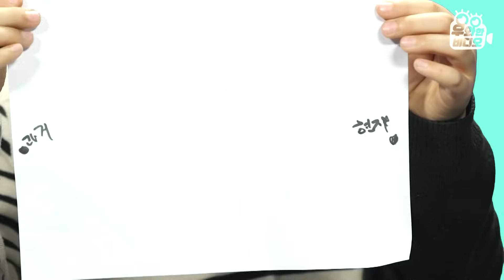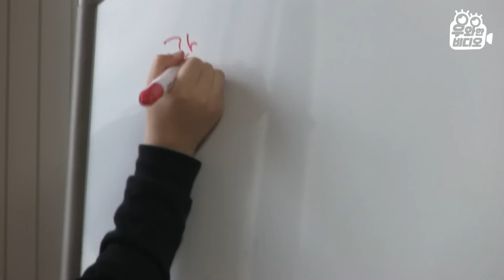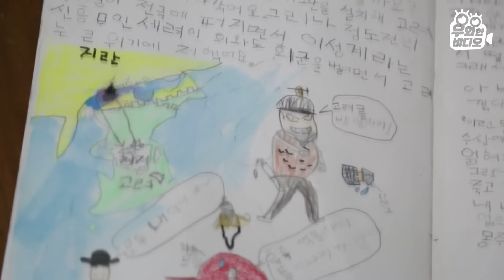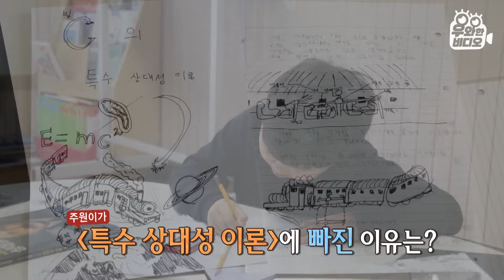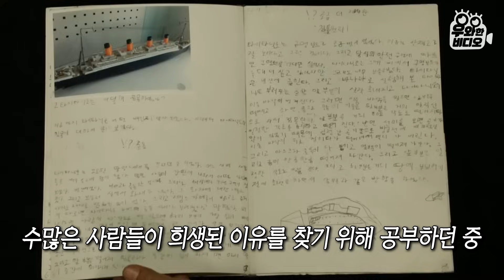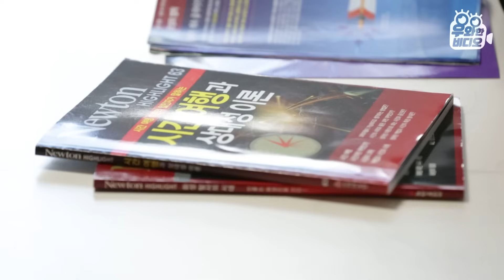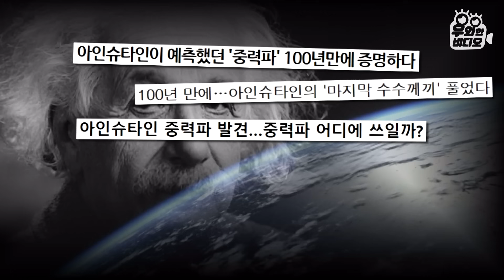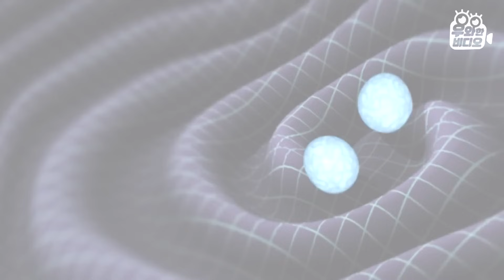이 9살보다 영화 오펜하이머 잘 이해할 수 있다? 없다?┃Can You Understand Oppenheimer Better Than Him?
“주원이의 사고는 상당히 과학적 사고방식입니다

아마도 2045년 천체물리학의 노벨상을 받을 수 있는 과학자가 아닐까“

- 폴 윤 인터뷰 中-

미국 엘카미노 대학의 수학 교수이자, NASA(미국항공우주국)에서 홍보대사로 활동 중인 폴윤 교수가 인정한 9살 최주원 군!

그 어렵다는 아인슈타인의 광양자설, 브라운 운동 이론, 상대성 이론들을 완벽하게 이해하고 설명하는데요.
주원이가 아이슈타인에 빠진 이유는 타임머신 때문?!

시간여행에 꼭 성공하기 위해서 스스로 연구하는 9살, 소년의 소원은 바로 과거로 돌아가 세월호 참사가 일어나기 전, 형, 누나들에게 ＂배가 핌몰할 것이니 타지 말라＂고 얘기해주는 것이라고...
순수하고 속깊은 아이에게서 시작된 과학 연구의 열정! 최주원 군을 소개합니다.

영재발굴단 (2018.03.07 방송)